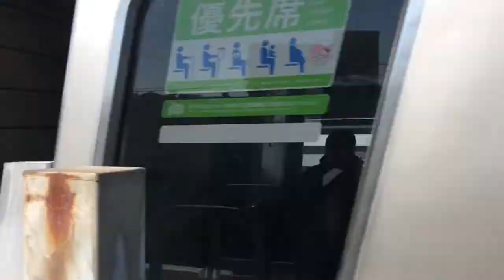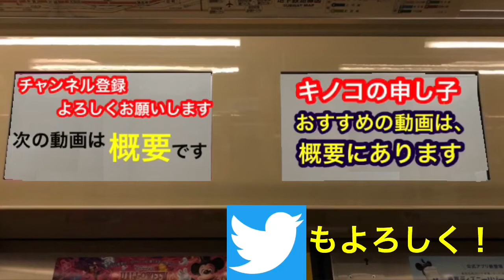りんかい線の地上駅 70-000形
人気の動画

Twitterはキノコの申し子で検索

これからも鉄道動画&旅動画も出して行くよ！